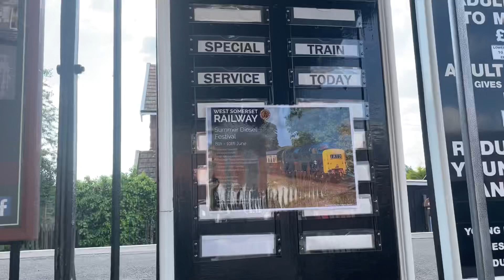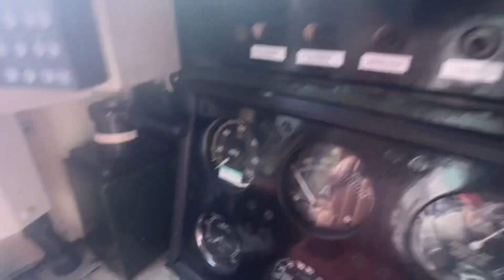Thursday of the WSR diesel gala